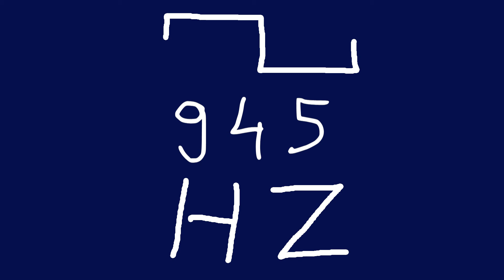945 hz square